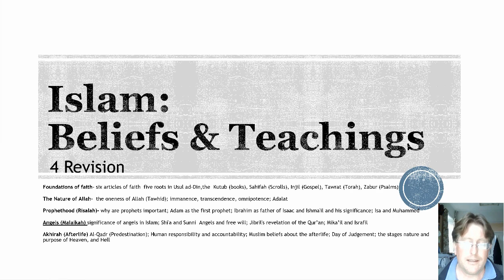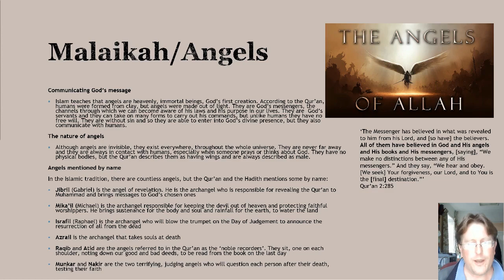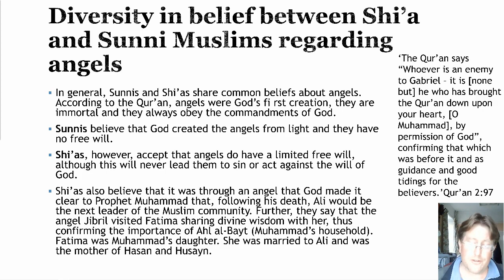GCSE RS Revision Islamic Beliefs + Teachings 4of5